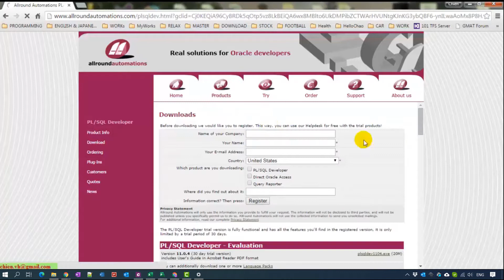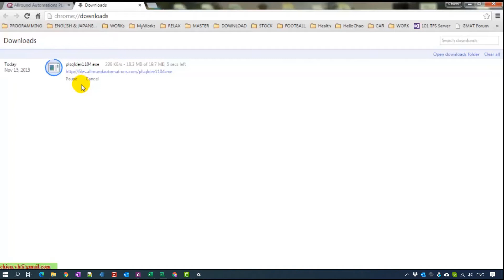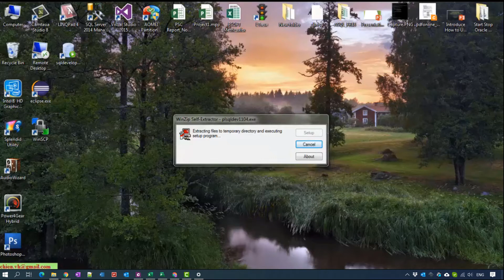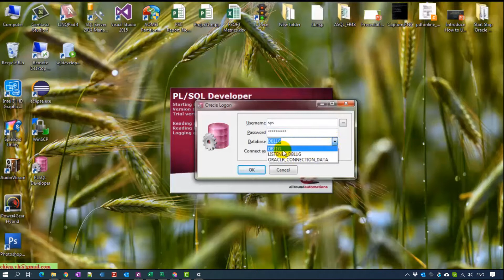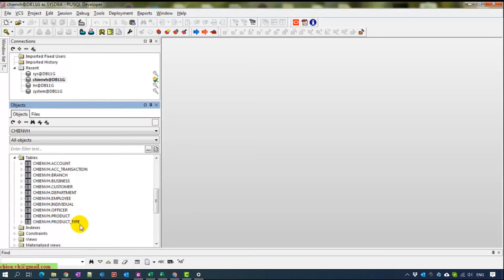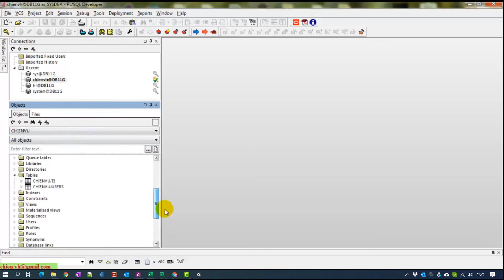#03 How to Install PL/SQL Developer on Windows? | Oracle Basics for Beginners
How to Install PL/SQL Developer on Windows?
How to Install Oracle SQL Developer on Windows?
How to Install Oracle Database 12C on Windows 7/8/10?
Oracle Basics for Beginners.
Learn Oracle Tutorial.
Oracle for Absolute Beginners.
Free Online Beginner's Tutorial for Oracle DB.
Oracle PL/SQL Tutorial for Beginners.
How to install Oracle database on Windows?
Install Oracle SQL Developer.